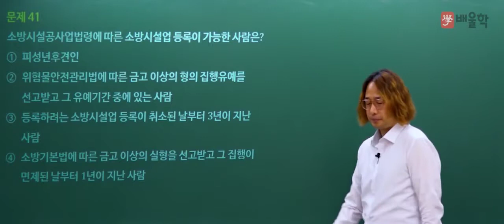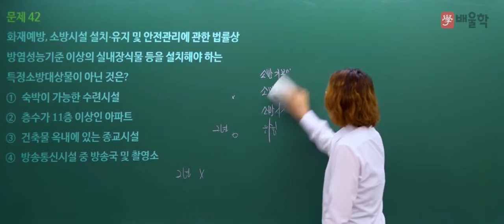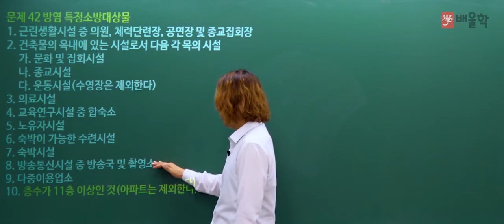[소방설비기사] 2020년 통합 1,2회 필기 기출 풀이 3과목 소방관계법규 - 김상현 기술사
핵심만 짚어 단기합격을 완성하는 소방 베테랑 김상현 교수님의
2020년 통합 1,2회 소방설비기사 필기 3과목. 소방관계법규 기출문제 해설 강의!

17년 경력 단기합격 마스터, 김상현 교수님의 정확하고 명쾌한 해설을 통해